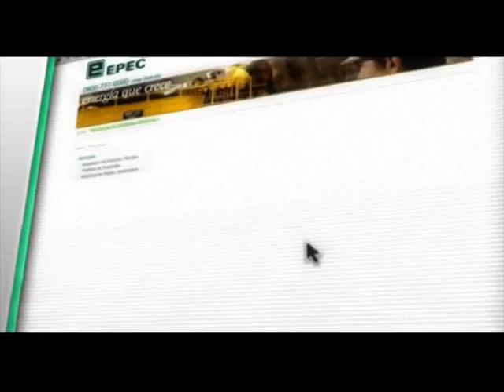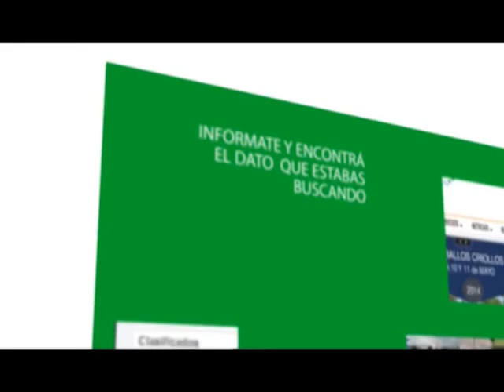MUNDO AGRO CBA 03JUE12JUN2014 REMATE SRJM EDUARDO PEREZ CONSIGNACIONES CORDOBA